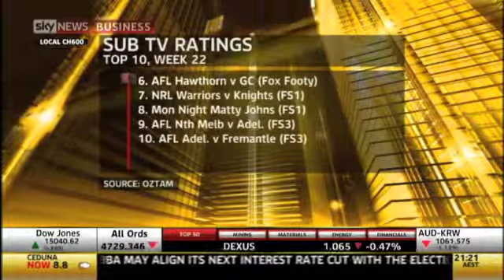Mediaweek TV 6th June 2013 Part 3